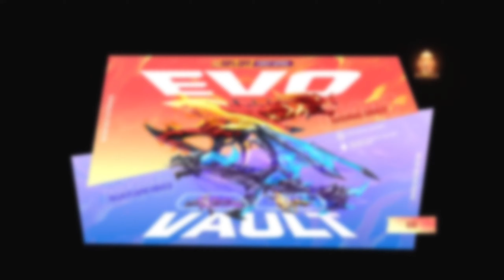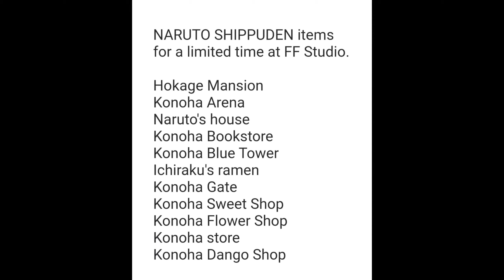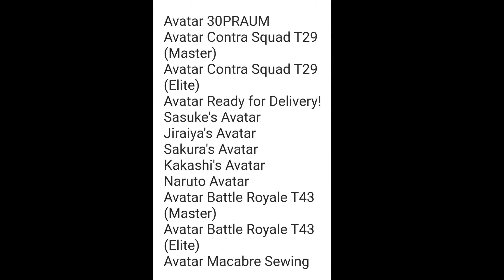NEXT EVO VAULT EVENT, DRACO AK RETURN 🤯💥| EVO BUNDLE RETURN | FREE FIRE NEW EVENT | FF NEW EVENT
Next Evo Vault Event, Draco Ak Return
Next Evo Vault Event Free Fire
Magic Cube Store Update Free Fire
Next November Evo Vault Event 2024
One Punch Man M1887 Return Kab Aayega
Black Tshirt Return Date
Black T Shirt Return

🎮 Gameplay :- @ZABIFF-ue3ot

📌 Some Leaks Credit : Dataminers 🇮🇳🇧🇩

SEARCH 🔎

New Bunny Bundle Event
All Bunny Bundle Return
Bunny Bundle Return Free Fire

🔍 SEARCH ITEAMS

1. free fire new event
2. free fire new event today
3. new event free fire
4. ff new event
5. ff new event today
6. free fire new update
7. today free fire new event
8. free fire new events
9. free fire today new event
10. new event ff
11. new event free fire today
12. new event in free fire

1) free fire new event
2) free fire new event today
3) free fire new event tamil
4) free fire new event elite pass
5) free fire new event telugu
6) free fire new event malayalam
7) free fire new event india server
8) free fire upcoming new events
9) free fire upcoming new event
10) free fire upcoming events
11) free fire upcoming event
12) today event in free fire
13) today event in free fire tamil
14) today event in free fire in telugu
15) today event in ff
16) today event in free fire malayalam
17) today event in free fire top up
18) today event in ff tamil
19) today event in free fire emote
20) today event in free fire problem
21) today event in free fire gun skin
22) free fire new event 24 June
23) free fire new event 24 June 2024
24) free fire new event 24 June india
25) free fire new event 24 June
26) free fire new event today 24 June
27) free fire new event today
28) Free fire new event Indian server
29) free fire new event today booyah app
30) free fire new event today helping gamer
31) free fire new event today lokesh gamer
32) free fire event 2023
33) new event
34) new event free fire
35) new event free fire today
36) new event today ff
37) new event free fire tamil
38) new event free fire mystery shop

🔖SOME TAGS